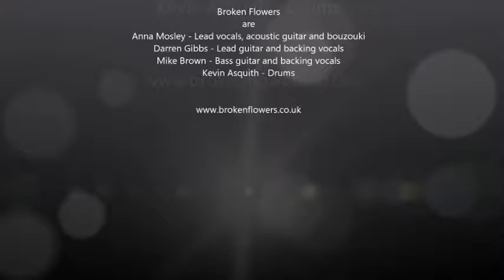Cool Green Water at Wentworth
Some footage of Broken Flowers playing on the New Music stage at Wentworth Festival on the 15th June 2019